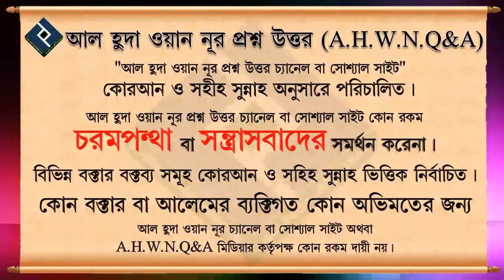ইয়া ফাতাহু জিকির কি সুন্নত সম্মত ᴴᴰ┇শাইখ মোস্তাফিযুর রহমান আল মাদানী